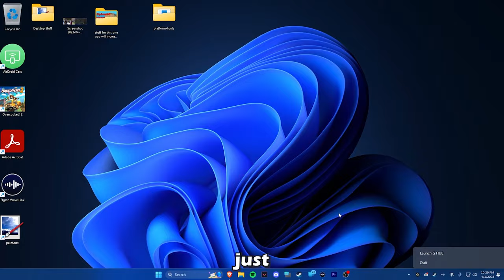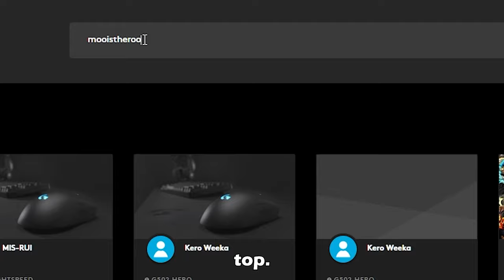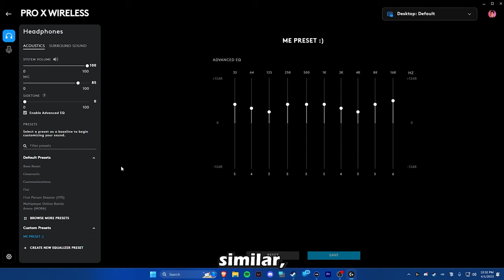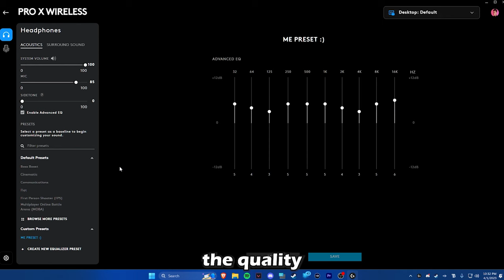Best EQ for Logitech Headset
You'll unlock the best EQ for Logitech Gaming Headsets!

Logitech G Hub Best EQ 2023

0:00 INTRO
0:17 STEP 1
1:07 STEP 1 AND 1/2
1:55 EXPLANATION
3:00 OUTRO